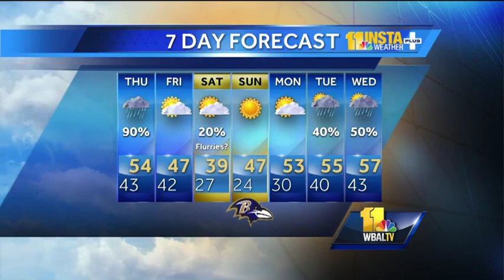Periods of rain, mild on Thursday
There will be periods of rain and mild conditions with a high of 54 on Thursday. Temperatures will continue to fall over the next few days with lows dipping into the 20s over the weekend.